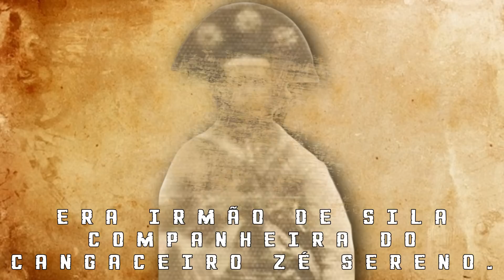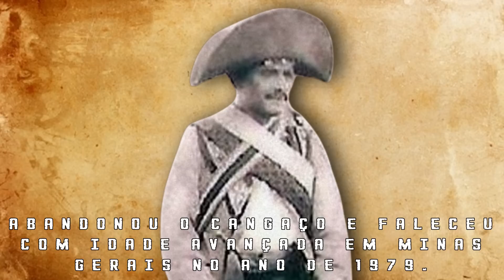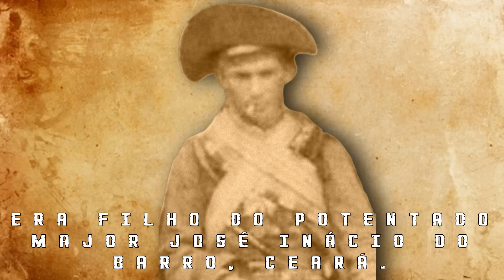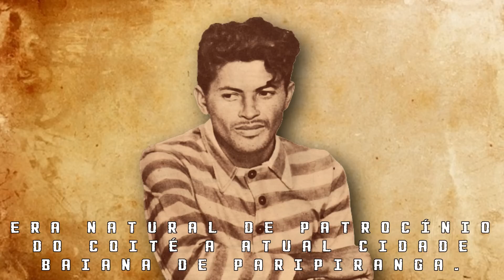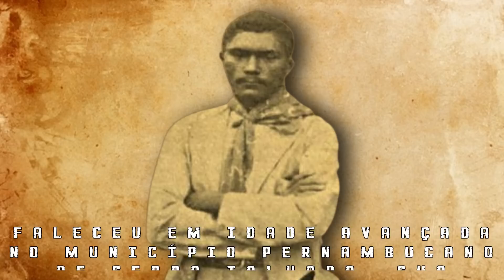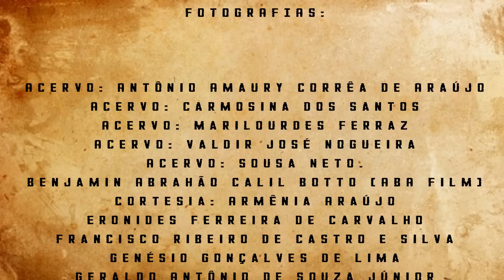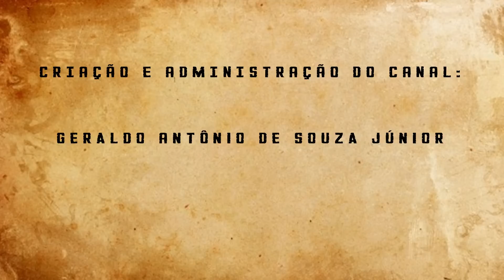CANGACEIROS DO BANDO DE LAMPIÃO - ANTES E DEPOIS.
Uma seleção de fotografias mostrando um antes e depois de alguns cangaceiros que fizeram parte do bando de Lampião.

Forte abraço!

Atenciosamente:
Geraldo Antônio de S. Júnior - Criador e administrador dos canais Cangaçologia, Cangaçologia Shorts e Arquivo Nordeste.